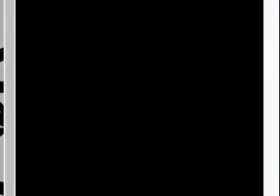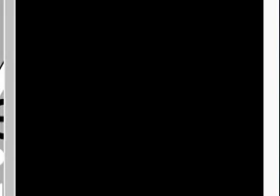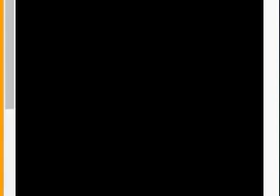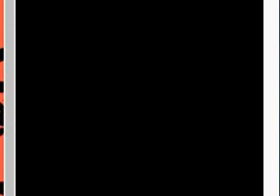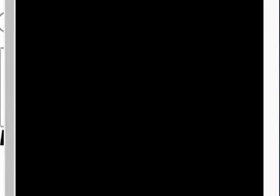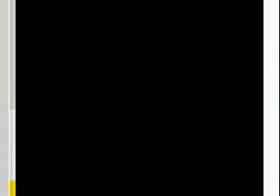공부 vlog 2021 08 10 2nd